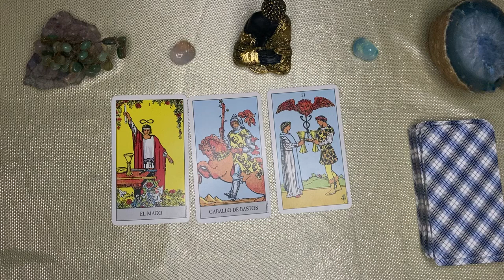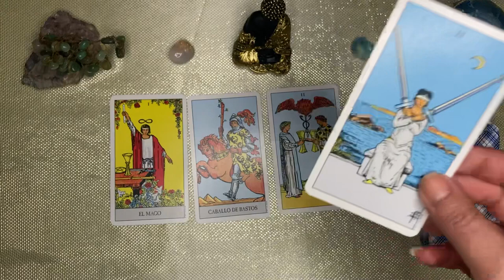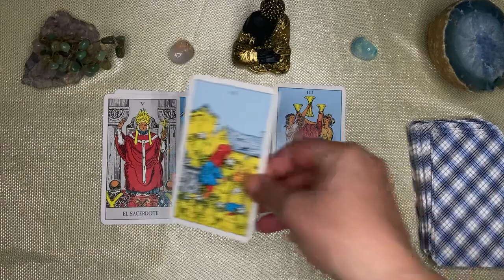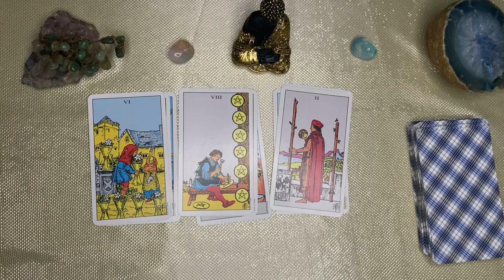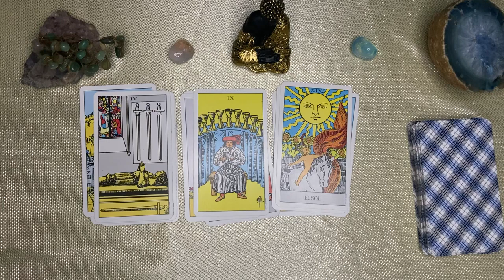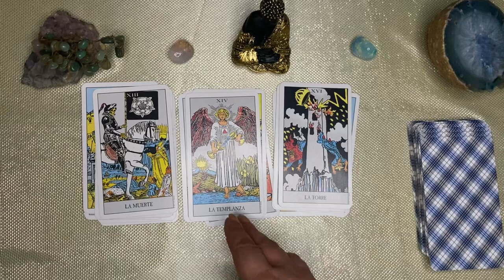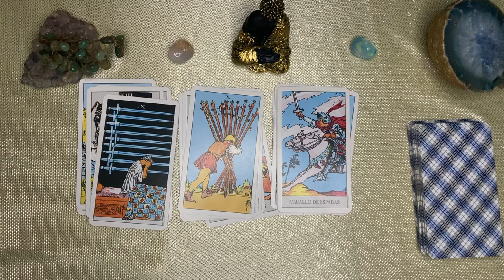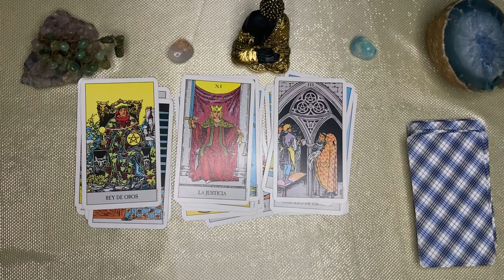Sagitario🌙🌞 TU REALIDAD ESTARÁ LLENA DE GRANDEZA // A FESTEJAR DESDE YA POR LO QUE VIENE 🍾🦚🌎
SAGITARIO sagittarius♐️